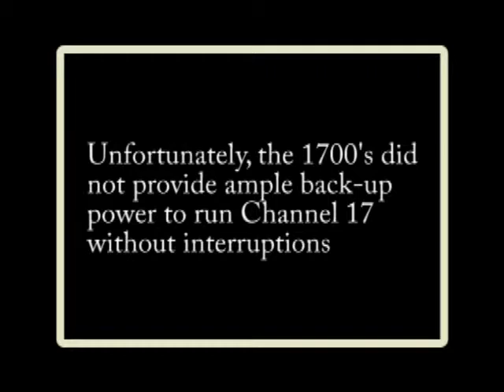Sandown, NH - 250th Anniversary: Town Meeting Re-enactment (08/12/2006)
As part of Sandown's 250th Anniversary Celebration, a reenactment of an early Town Meeting is held at the Old Meeting House.